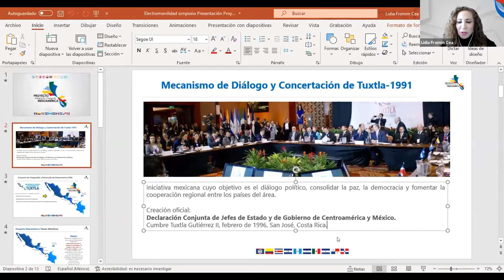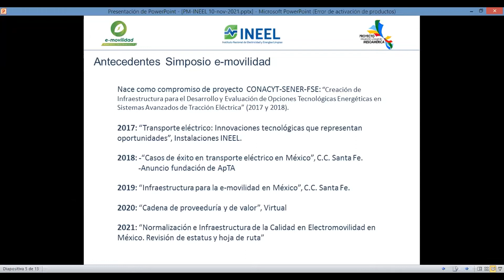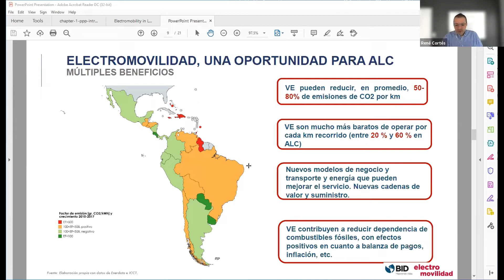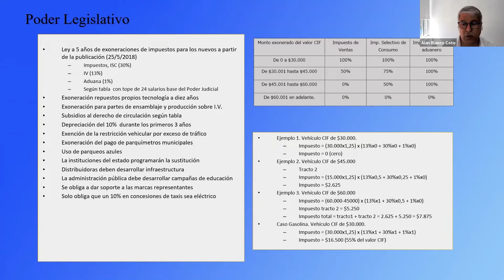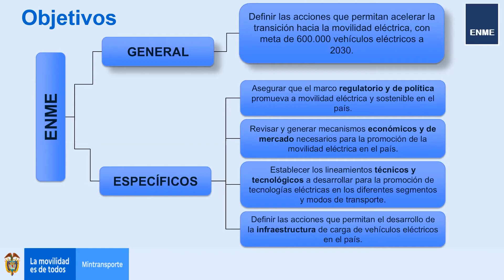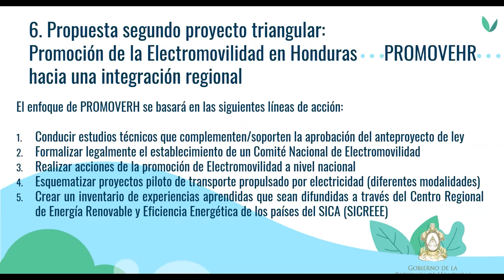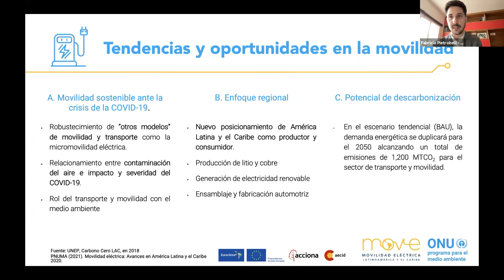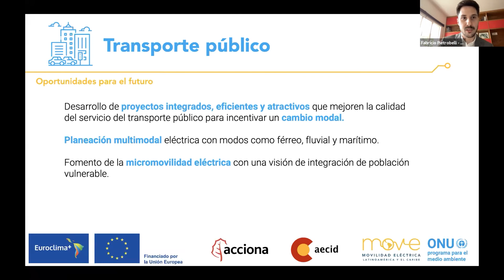Simposio e-Movilidad 2021